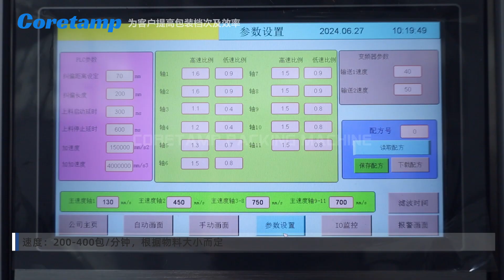Multi-packing machine with a counting machine automatically